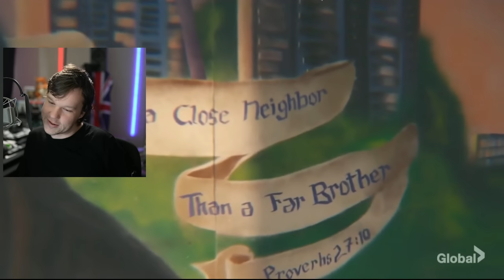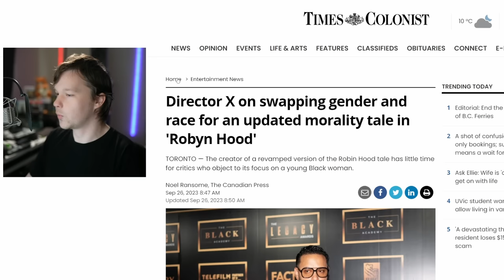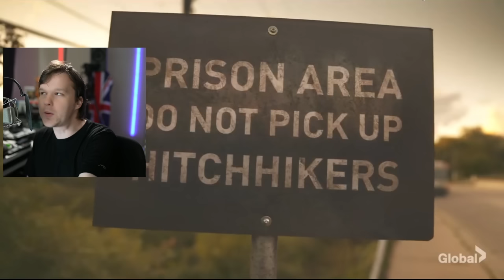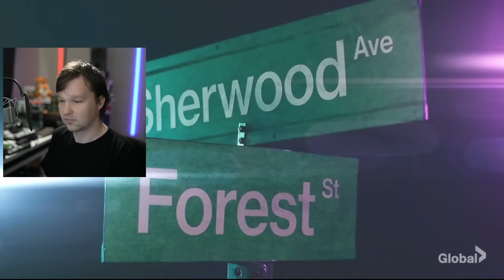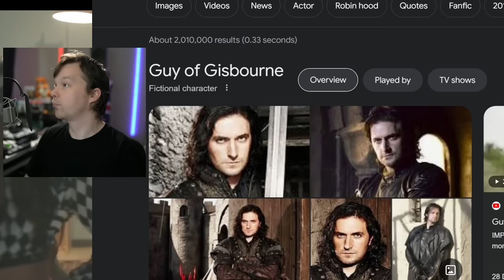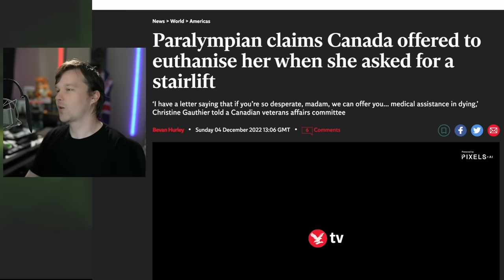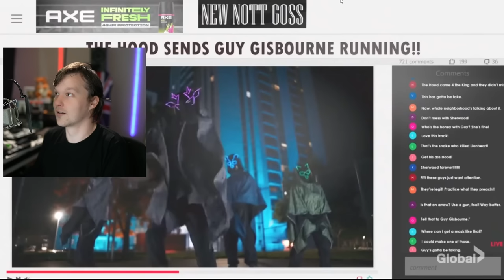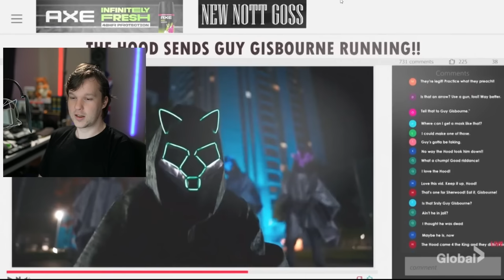Robyn Hood Review Director X Worst Show The Best Comedy - Season 1 Episode 3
Robyn Hood Review of episode 3 of Director X Canadian reimagining of the classic Robin Hood story. This week Robyn fights Guy Gisborne with little John to defend Sherwood forest before facing off against the Sheriffs. More comedy this week from Director X, but is Robyn Hood worth watching?